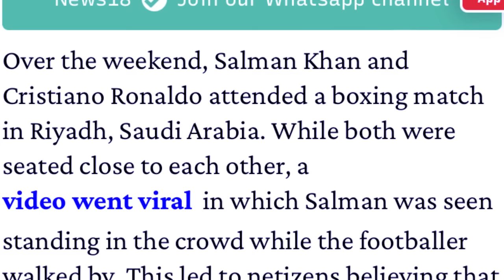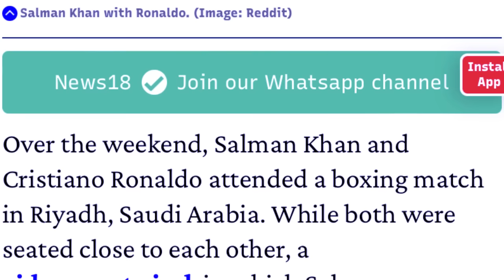bein bad kynthoh ki briew ia u ronaldo ba leh bym ithuh bad kyntait ban kren ia u salman khan